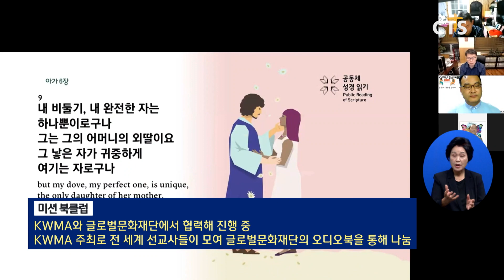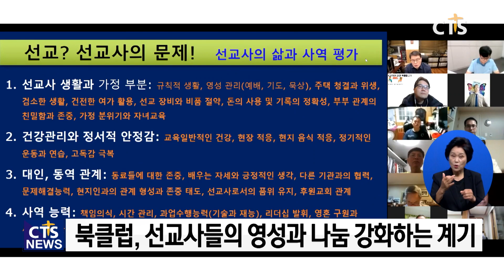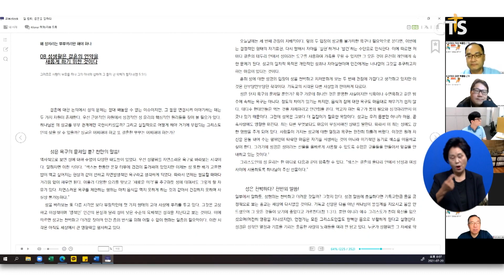책 안 읽어도 참석 가능! KWMA, 글로벌문화재단과 함께 선교사만을 위한 북클럽 진행 중!(박세현) l CTS뉴스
앵커: 코로나 장기화로 많은 선교사들이 어려운 시기를 보내고 있죠. 이런 가운데 선교사들의 영성강화와 교제를 위해 마련된 북클럽이 있어 눈길을 끌고 있습니다.

앵커: 책을 읽지 않고도 참가할 수 있는 북클럽을 통해 선교사들은 뜻밖의 소망을 얻고 있습니다. 박세현 기자가 전합니다.

온라인에서 진행되는 한 북클럽. 참석자들 사이로 주제가 되는 책의 내용이 공유됩니다.

SOT 결혼을 말하다(팀켈러) 중에서
하나님은 왜 성교를 부부 관계에만 국한시키셨을까 그리고 실질적으로 어떻게 해야 거기에 부합되는 그리스도인의 삶을 살 수 있을까 싱글은 어찌해야 하고 또 결혼한 부부는 어찌해야 하는가

한국세계선교협의회 KWMA와 글로벌문화재단에서 마련한 미션 북클럽 현장입니다. 북클럽 참석자들은 세계 각국의 선교사들. 글로벌문화재단에 제공하는 오디오북을 활용한 북클럽은 매주 한 번씩 모임이 이뤄지고 있습니다. 코로나 가운데 어려움을 겪는 선교사들을 하나로 묶고 새 소망을 주고자 마련된 겁니다.

INT 정용구 선교사 / KWMA
책을 안 읽고 와도 돼요 현장에서 같이 읽고 큐티하듯이 같이 나누는 거 이거 두 가지가 포인트예요 그러다보니까 선교사들이 부담이 없는 거예요 또 자기의 메시지로 나누는데 다른 사람이 내가 보지 못했던 관점으로 이야기 해주니까 정보나 지식들이 굉장히 활성화되고

지난 2월부터 시작된 북클럽은 선교사들에게 생각 이상의 선물이 됐습니다. 코로나 가운데 정체된 영성을 끌어 올리고 교제의 기쁨을 누릴 수 있게 된 것. 16개국 45명의 선교사로 시작한 북클럽은 2기에서 34개국 88명의 참여로 확대될 정도입니다.

가정 문제부터 하나님과의 관계, 평소 고민이 많았지만 나누기도 배우기도 쉽지 않았던 주제들. 선교사들은 책을 통해 배운 사소하지만 소중한 경험을 나눠봅니다.

SOT 정홍재 선교사 / 몽골
결혼이라고 하는 주제를 가지고 정확히 성경에서 말하는 복음에 대해서 이야기하는 것을 봤을 때 저는 깜짝 놀랐거든요 모든 것이 복음으로 연결될 수 있도록 책읽기를 통해서 이런 역할 을 할 수 있구나

SOT 한 에스더 선교사 / 가나
제가 왜 남편하고 여행가기 싫었겠어요 나가면 다투니까 싫었겠죠 비본질적인 것을 가지고 다투는 게 싫었는데 친구야 그 한마디가 모든 걸 용납하게 해주더라고요 다름을 인정하는 게 친구라는 말 한 마디 우정이라는 한 가지로 다름이 인정된다는 걸 깨달았고

KMWA와 글로벌문화재단은 북클럽을 하나의 운동으로 확산하겠다는 계획입니다. 코로나로 어려운 선교계에 새 바람을 일으키겠다는 각오입니다.

INT 강대흥 사무총장 / KMWA
우울증도 있을 수 있고 답답한 일들이 많이 있는데 그 안에서 상당한 시너지가 많이 일어나는 것을 느꼈어요 예를 들어서 책과는 상관이 없지만 이야기하다보니 가정 이야기가 나오고 사역 이야기가 나오면서 그 안에서 힐링되는 걸 경험하게 됐습니다 저희들은 계속해서 북클럽을 확대할 생각을 가지고 있고요

시대적 환경적 어려움에 봉착한 선교사들을 위해 마련된 북클럽. 책 한권의 나눔을 통해 새로운 소망이 흘러가고 있습니다. CTS뉴스 박세현입니다.